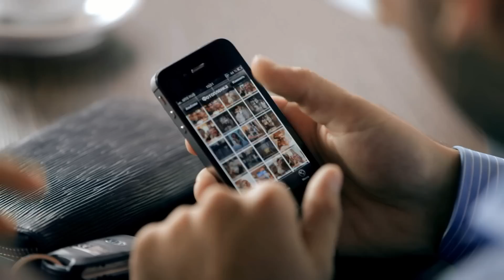История любви (Love Story): Ovik and Lena